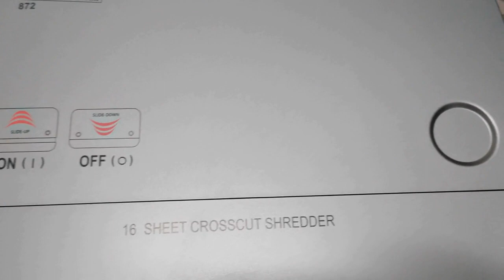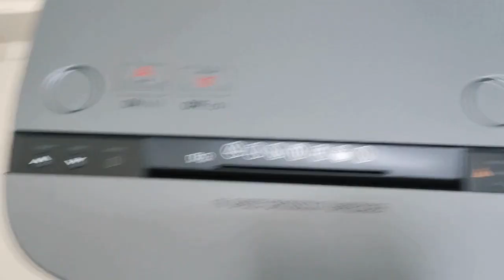Unboxing Kores Easy Cut 872 Paper Shredder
paper shredder

paper cutter
kores
kores product
QQ
odia youtuber
odia volg
odia blogger
unboxing
product unboxing